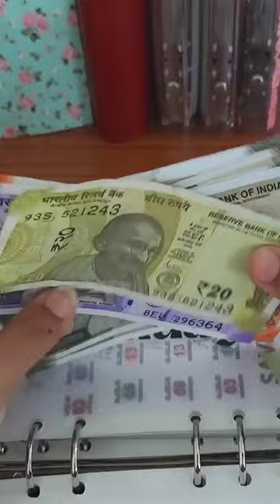how to save money cash envelope system Indian money savings challenges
पैसे कैसे बचाये money savings challenges 52 week savings challenge

Money Savings Challenges🤩Low Income Savings💵52 week savings challenge | Save 1 Lakh in 3 Months😱

savings challenges, Indian cash stuffing, Indian currency, how to save money, how to save money for students, how to earn money, how to earn money from home, money savings tips for housewife, पैसे कैसे बचाये, how to save money with low salary, low income budgeting, save 1 Lakh rupees in 3 Months, save money, money savings